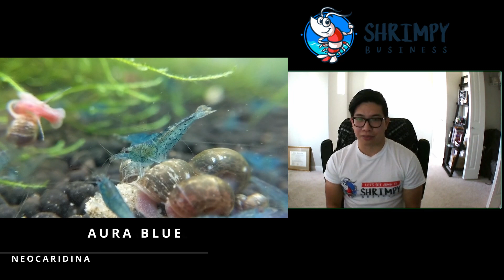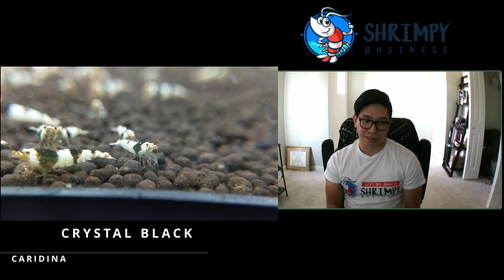Quit a Chemical Engineering Career to Sell Shrimp?! Meet the Owner of Shrimpy Business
I sit down with Nick from Shrimpy Business, a local online seller of shrimp whom has a long past, breeding fish and selling aquatic pets since he was just a young teen.  Learn how he went from Selling Bettas online to opening a dedicated shrimp business.

Want to see more of my content?

Want to know what I use to make my videos?  You can check it out on my kit